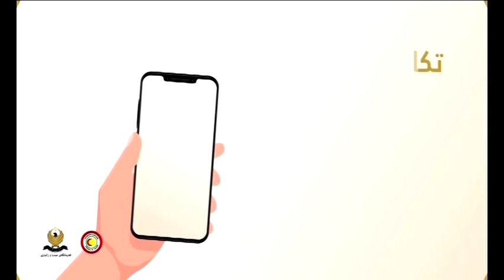گەرما و گەرم 8-4-2020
تەوەری یەكەمی بەرنامە باسكردنە لە دۆخی عیراق و پێكهێنانی حكومەتی نوێ‌
بەمیوانداری : نەوزادی موهەندیس ، چاودێری سیاسی

تەوەری دووەمی بەرنامە باسكردنە لە دۆخی ئابوری جیهان و كاریگەری لەسەر عیراق و هەرێمی كوردستان
بەمیوانداری : رێبوار محەمەد ، شارەزای بواری ووزە